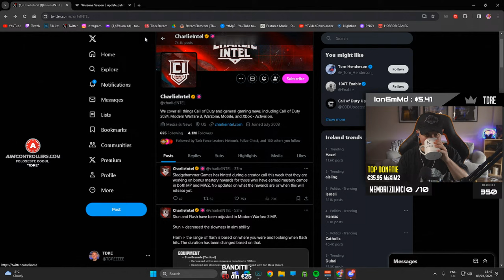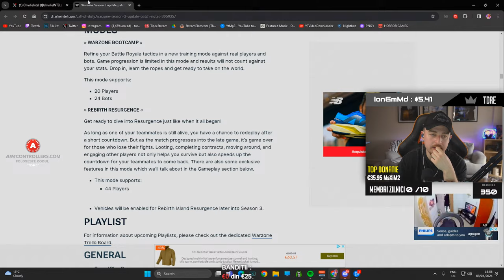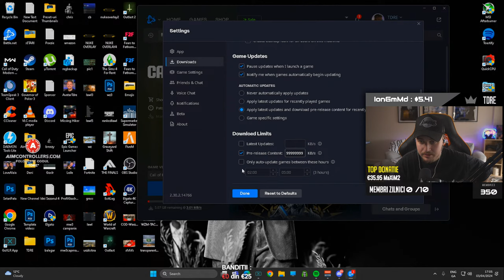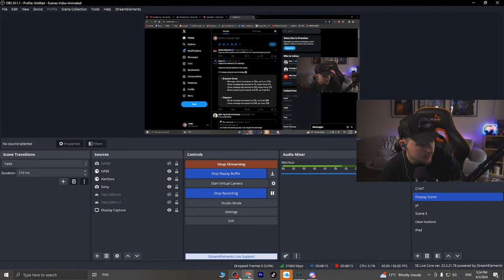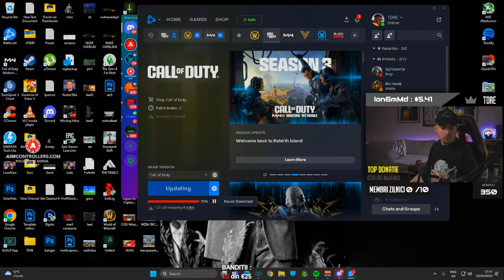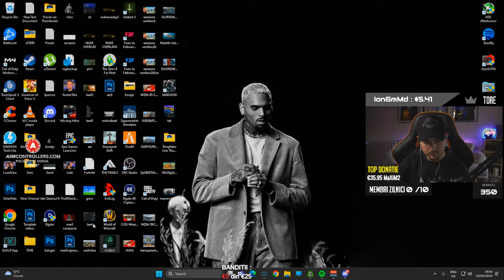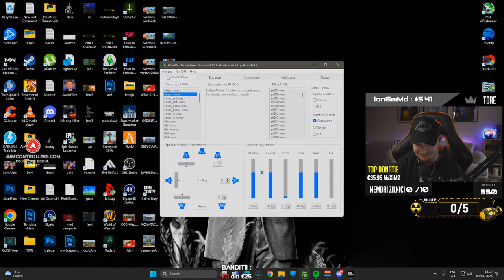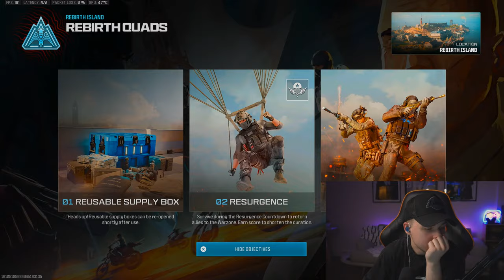REBIRTH ISLAND E AICI! UPDATE URIAS SEZONUL 3 WARZONE 3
💲FOLOSESTE CODUL "TDRE" PE PENTRU REDUCERE LA ORICE CONTROLLER CUSTOM !